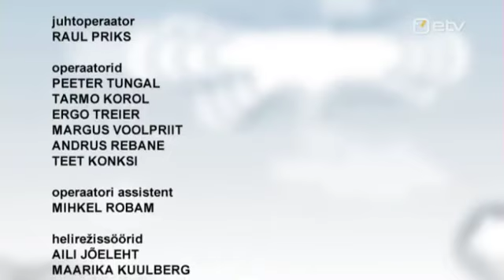Final round of 9th Klaudia Taev Competition (2015)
May 27, 2015 Pärnu, Estonia